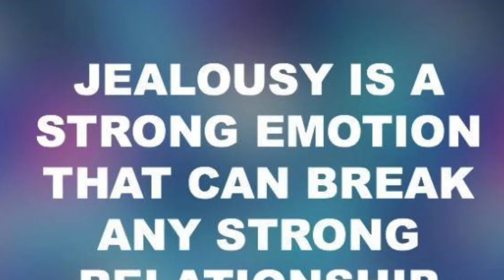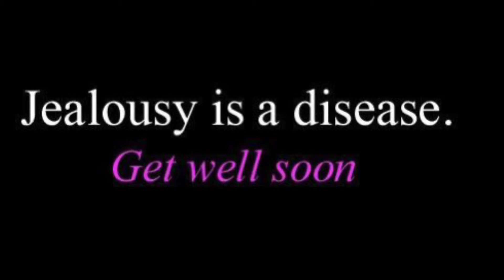Jealousy Can Be Self Damaging 💕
I made a video about this because jealousy it’s self-destructive.  Try to smile 😁.

how to avoid being jealous of your friend:
1. Consider your insecurities.
2. Build your self-esteem
3. Find happiness in yourself.
4. Reclaim your power over your emotions.